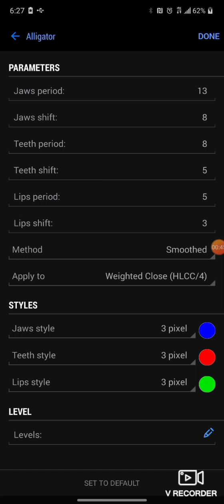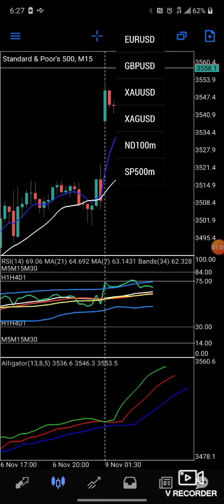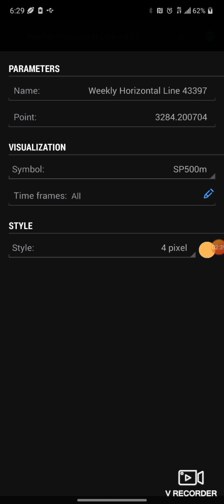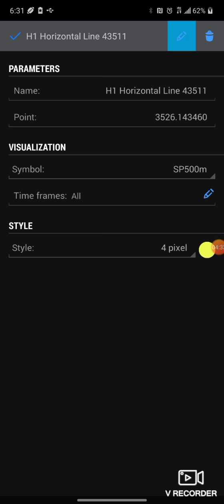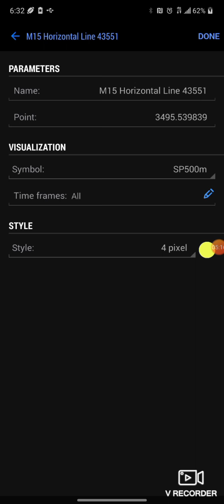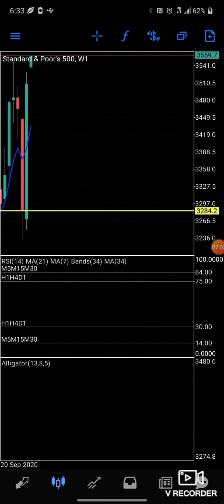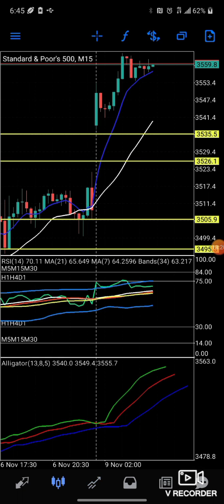FOREX - Back Testing (DEMO) - SPX500 - MT4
Back Testing holding trades using 20 period simple moving average (applied to open) (white line), on 15 minute chart. Looking for green close above moving and will hold until red close below moving average...
But unfortunately couldn't take trade because platform wouldn't let me on demo. SMH!